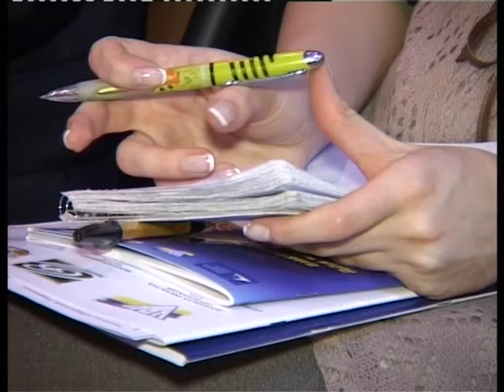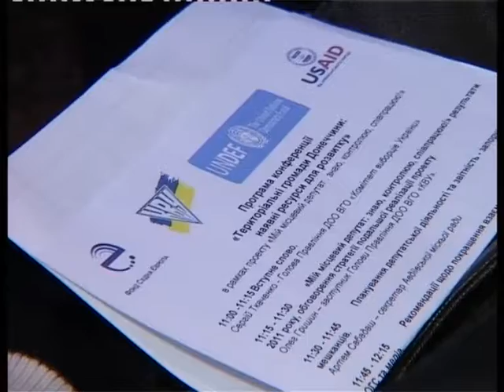22 12 11 DEPUTAT KATYA